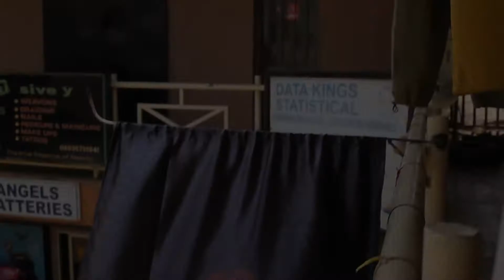Malik Joseph CEO MALIK; The Rise To The Peak Episode 3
Malik Joseph is  an entrepreneur  who is into unisex clothing, a fashion consultant and stylist and also the CEO of *Malik* _House of finesse_ unisex boutique Where they sell unisex top notch wears, jewelries, underwears, trendy out fits and with their styling skills they create new and unique looks, from street wears, urban, classy to alternative outfits and also customize and design clothes...
The house of finesse is basically built on the foundation of UNIQUENESS AND CREATIVITY
Contact Malik on Facebook page: house of finesse